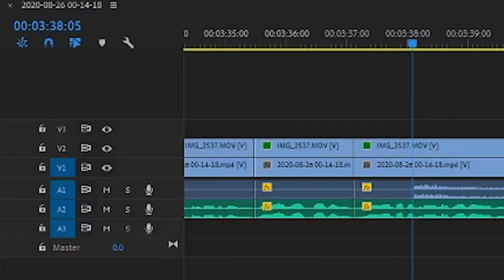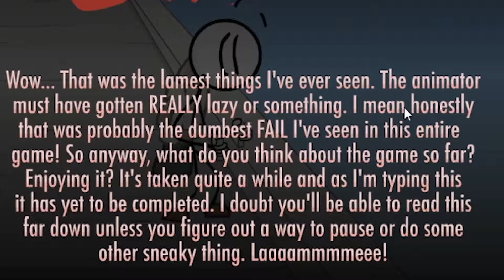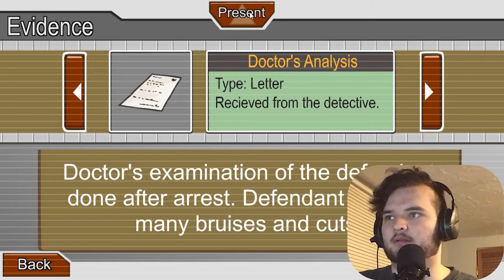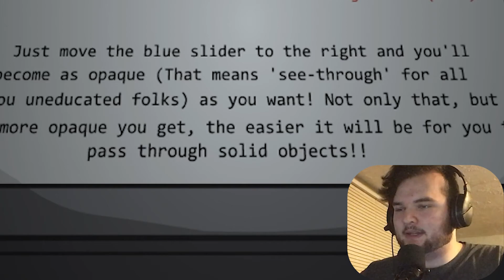INTRODUCING HENRY STICKMIN!! | Breaking the Bank & Escaping the Prison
Watched like 5 minutes of Markiplier's video and knew I HAD to play it. Hope you enjoy!!